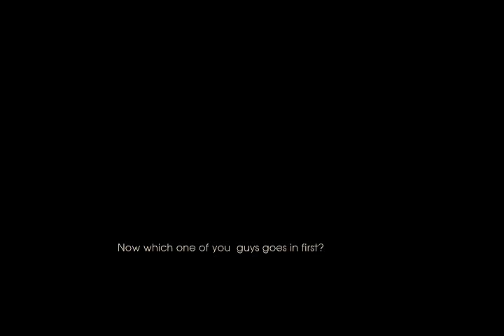Let's Play Back to the Future: The Game [Episode 2, Part 1]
Episode 2: Attack of Not Actually The Clones Just Marty Going Back To Where He Was In Episode 1 But It's Funny Because It's Kinda Like A Clone So Yeah Star Wars